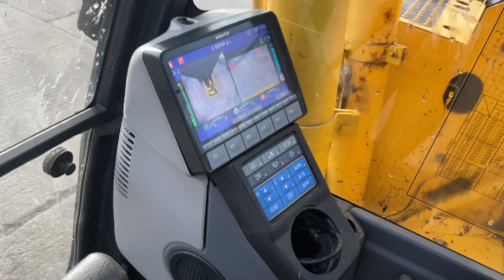KOMATSU PC138 US-11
Komatsu PC138 US-11. Metal Tracks. Piped. 1 Bucket. Hydraulic Quick Hitch. Air Con.
2949 Hours.
Year 2018.